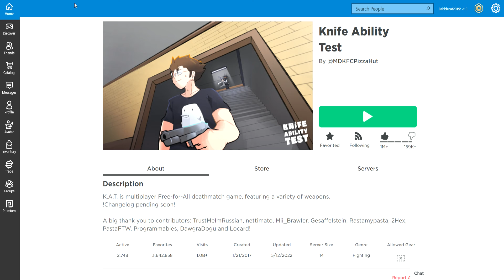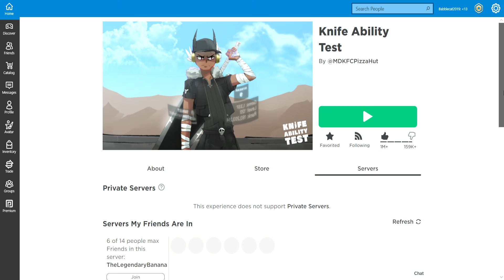knife ability test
kat